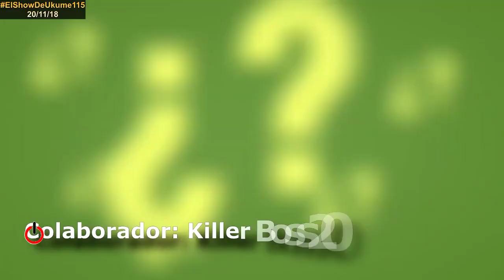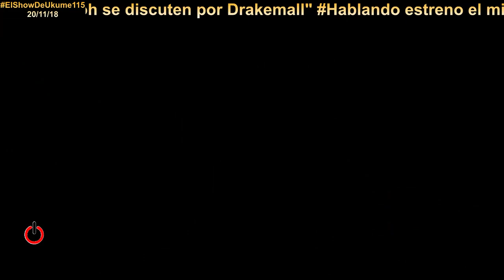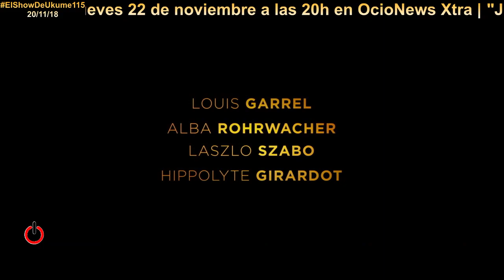Los fantasmas de Ismael | ElShowDeUkume 115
En este programa vemos el trailer de la nueva serie de Amazon Prime Video Pequeñas Coincidencias, escuchamos a Maria Jose Santiago que llevara su espectaculo Navidad Flamenca a Madrid, vemos unos segundos de Ralph rompe internet y el trailer de Los Fantasmas de Ismael.